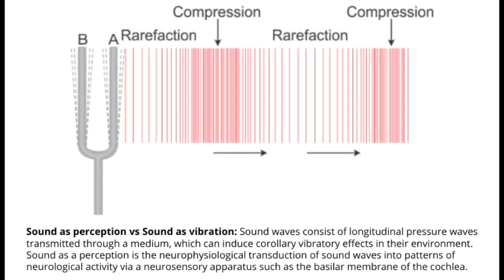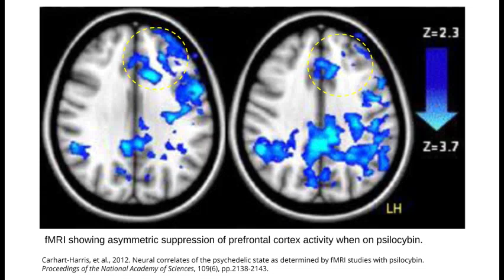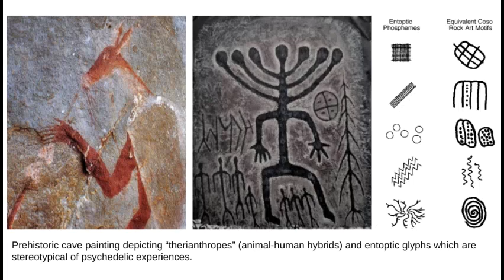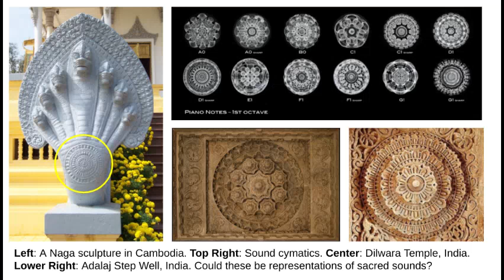Can sound be used to alter consciousness?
This episode of Give Me Five explores the question of whether sound vibration can be used to alter our neurophysiology and consequently our state of consciousness.